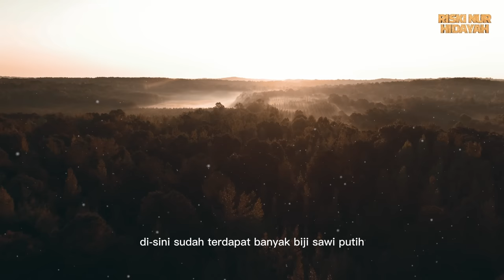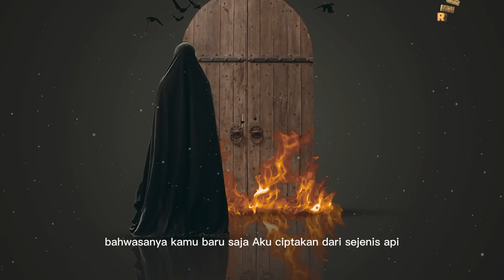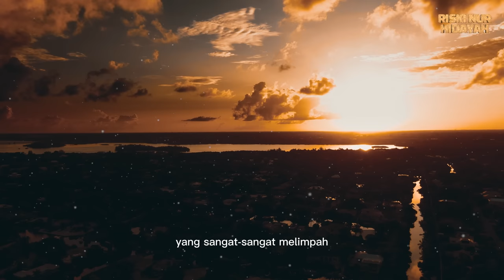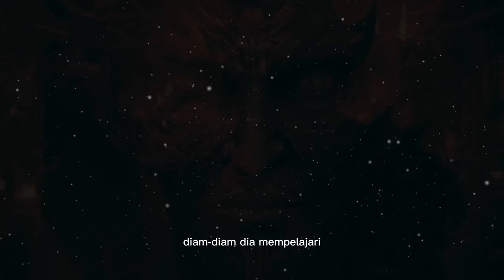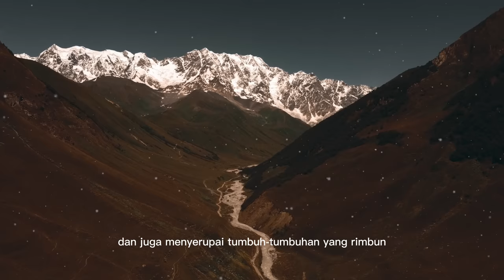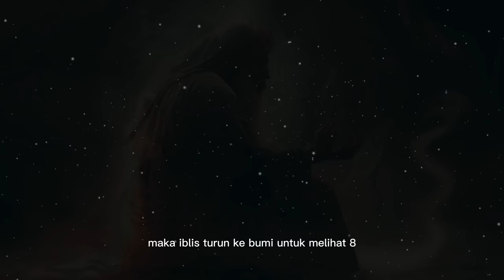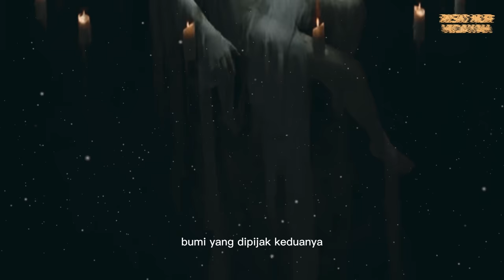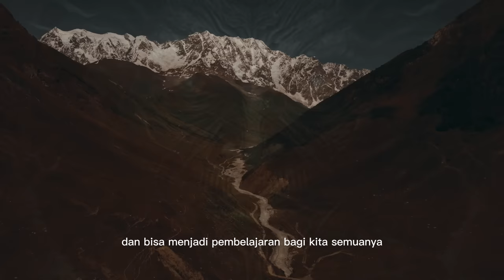PENGHUNI BUMI SEBELUM NABI ADAM AS !!! SIAPAKAH DIA?? - Sejarah Islam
"Sampaikan dariku sekalipun satu ayat dan ceritakanlah (apa yang kalian dengar) dari Bani Isra'il dan itu tidak apa (dosa). Dan siapa yang berdusta atasku dengan sengaja maka bersiap-siaplah menempati tempat duduknya di neraka"

Shahih bukhari (3202) Sunan Abu Dawud (3177) Sunan al-Tirmidzi (2593) dan Musnad Ahmad (6198).

Video yang kami produksi hanyalah sebagai referensi dan pengumpulan data berupa foto dan video dari berbagai sumber yang dikemas dalam bentuk yang unik sebagai ilustrasi.

Kebenaran hanya milik Allah SWT. الْحَقُّ مِنْ رَبِّكَ فَلَا تَكُونَنَّ مِنَ الْمُمْتَرِينَ “Kebenaran itu adalah dari Tuhanmu, sebab itu jangan sekali-kali kamu termasuk orang-orang yang ragu” (QS. al-Baqarah: 147)

Semoga kita mendapatkan pahala dengan membagikan video ini kesemua orang.

Riski Nur Hidayah, Channel Islami yang belajar seputar :
• Cerita Islami
• Sejarah Islam
• Nasihat Islam